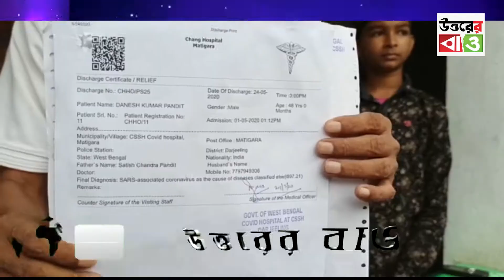আলিপুরদুয়ার জেলা গ্রীন জোন ,করোনা মুক্ত জেলা।